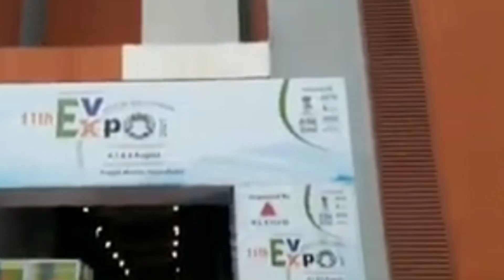Ridea Electric Three Wheeler Auto Rikshaw 2021|Auto Expo Pragati maidan|Price|Features|Spf|Emi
Publish 2021
Created by techsureshchand

Vivo y55l

1 rs. Deal offer flipcart

1 mahindra treo 2.0
2 mahindra treo 2020 model
3 mahindra treo yaari
4 mahindra treo zor price
5 mahindra treo auto
6 mahindra treo yaari 2020
7 mahindra treo malayalam
8 mahindra treo price
9 mahindra treo 2.0
10 mahindra treo 2.0 malayalam
11 mahindra treo modified
12 mahindra treo review
13 mahindra treo e rickshaw

e rickshaw
pragati maidan
supreme e rickshaw
15th auto expo in delhi pragati maidan
e rickshaw charger
pragati maidan new delhi
rickshaw battery
Auto rickshaw
e-rickshaw
e-rickshawfoodcart
india expo 2021
ev expo 2020
crescente-rickshaw foodcart
ride asia 2021
auto expo 2020 india tata

other queries

Bajaj Auto
Bajaj RE EV
Bajaj Re
Bajaj electric auto
electric autos
electric autos in india
bajaj electric autjo price
Bajaj RE
bajaj auto
e-rickshaws
Bajaj e-auto
bajaj e auto
bajaj e auto ricksha
flipkart india
electric
transportation
e2o
Electric Vehicles
Amazon
Flipkart
mahindra
mahindra treo
mahindra treo auto
mahindra electric
mahindra beema cover
mahindra bima
NewTechnology
Technologie
Battery Technology
Li_thium_battery
Mahindra E Rickshaw
Jezza Scooty
Jezza Motors careers
loan finance
Electric rickshaw
Mahindra treo top speed
battery rickshaw
e rickshaw
e rickshaw price
exshowroom price
onroad price